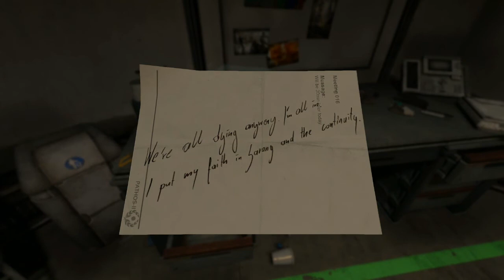Playing SOMA and Sipping Tea [VR] [Part 9]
Well, this got interesting! :D

Welcome to part 9 of SOMA!

Make sure to crank this bad boy up to 720p and grab a beverage of your choice for maximum viewing comfort! :D